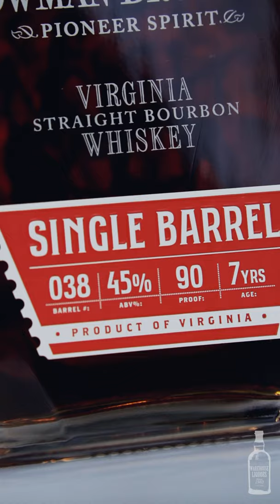Bowman Brothers Store-Picked Single Barrel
Our first ever store-picked single barrel of Bowman Brothers bourbon is now available while supplies last. Limit one per customer.

Warehouse Liquors
634 S Wabash Ave